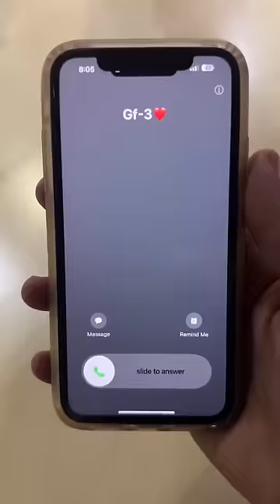Cute & Romantic Tik Tok VideosI| Sad Tik Tok Videos || TikTok viral video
Cute & Romantic Tik Tok Videos
I| Sad Tik Tok Videos || "Tik Tok Videos" || TikTok viral video

NewCouple Reels || New Insta TrendingCouple Reels I|

your queries-

Anjali creation,
Tik tok s pihu
tiktok Romantic
Tik tok couple goals videos,
gf bf tiktok indian vishal,
couple goals, instagram reels,
instagram reels video,
instagram reels romantic video,
instagram reels features,
instagram reels cute couples video,
instagram reels couple goals,
romantic video couple goals status,
couple goals whatsapp status,
couple goals reels,
couple goals tik tok video,
couple goals akash gupta,
couple goals after marriage couple reels,
couple reels instagram,
couple reels status,
couple reels video,
couple reels songs,
couple reels romantic,
romantic reels video,
romantic reels songs,
romantic reels status,
romantic reels instagram,
romantic reels couple,
instagram reels new,
instagram reels attitude video,
instagram reels anjali arora,
instagram reels attitude,
for instagram reels viral,
cute couples after marriage romance romantic couple tiktok,